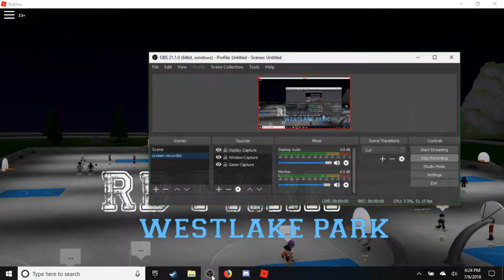MY WEIRDEST VIDEO YET????